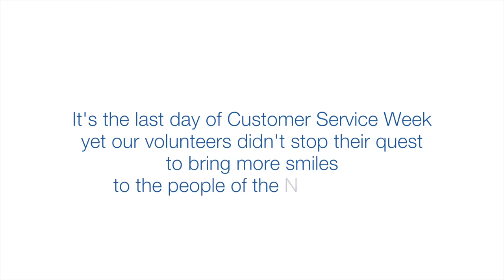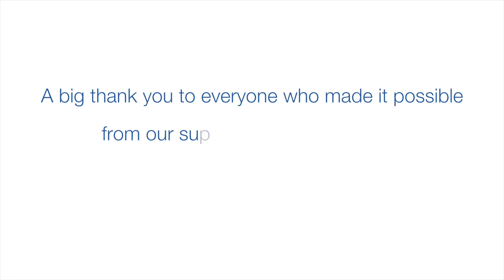Make My Day 2017 - Day 5 - Newcastle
Friday was the last day of our Customer Service Week Make My Day challenge that has taken us through the Essex & Suffolk and Northumbrian Water regions, and it was a fittingly customer-tastic time in Newcastle.

Flo was parked in Newcastle and gave out prizes chocolate and surprises in record time, whilst we had teams of people surprising folk all around the Northumberland region.

We had Janet in Morpeth with a visit from Bundle the Wag dog, Liz in Hexham got a spa day and Barbara (also in Hexham) got a holiday in the Lakes, whilst young Jack in Prudhoe got a big surprise when his driving instructor turned up with 150 quid's worth of lessons! (he had to go get his shoes on!)